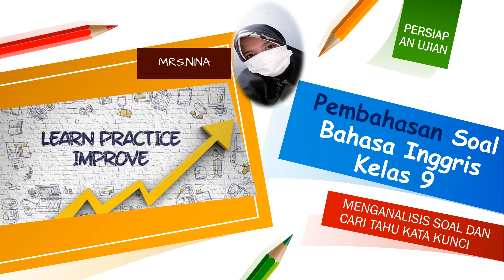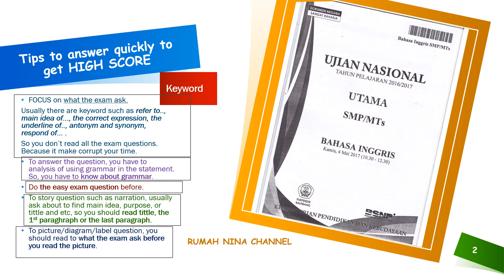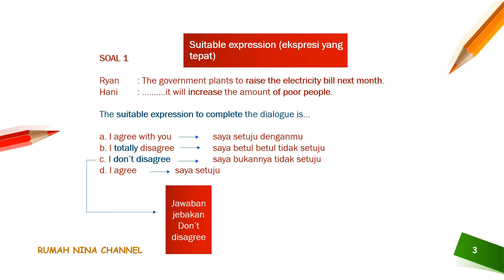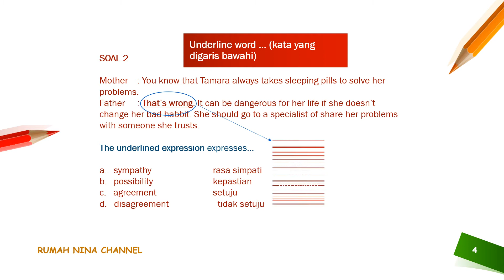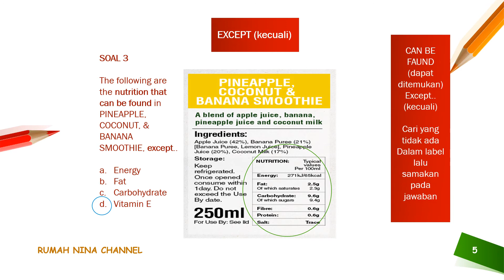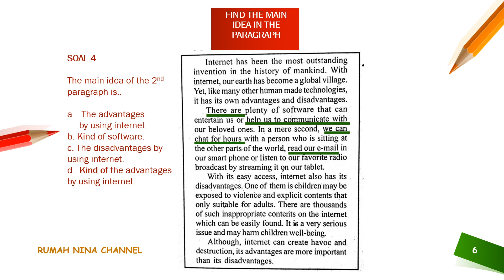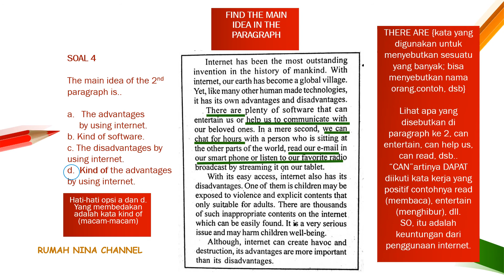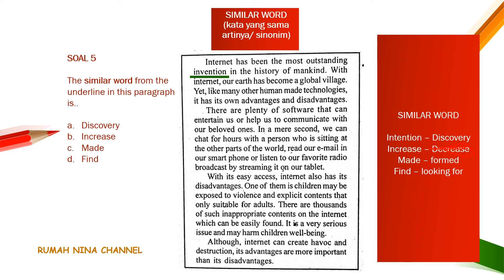ANALISIS SOAL BAHASA INGGRIS CEPAT DAN TEPAT// KATA KUNCI UJIAN BAHASA INGGRIS // PART 1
Video kali ini saya akan membahas soal per soal ujian. menganalisis soal dengan cepat dan tepat sesuai KATA KUNCI soal. penasaran? silakan disimak dan diterapkan untuk menjawab soal ujian.  CEPAT TEPAT NILAI TINGGI..